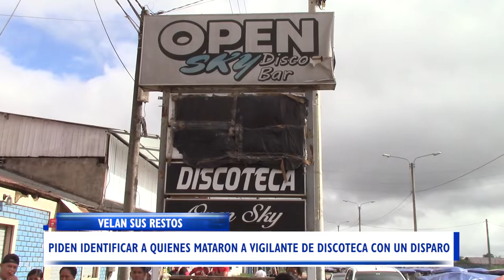PIDEN IDENTIFICAR A QUIENES MATARON A VIGILANTE DE DISCOTECA CON UN DISPARO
CONTINUAN LAS INVESTIGACIONES PARA ESCLARECER LA MUERTE DEL VIGILANTE DE UNA DISCOTECA EN LA AVENIDA TUPAC AMARU. LA VICTIMA RECIBIÓ UN DISPARO EN LA CABEZA DURANTE UNA PELEA ENTRE HOMBRES EBRIOS. SU FAMILIA PIDE QUE SE IDENTIFIQUE A LOS RESPONSABLES DE SU MUERTE.